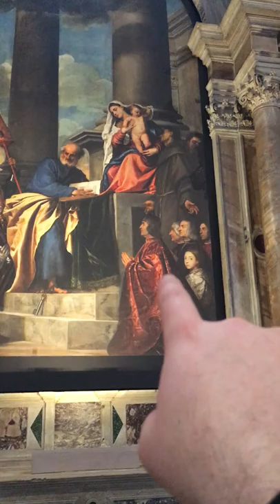Mr. Rowe talks about a Titian painting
Gadsden City High Italy Trip 2017